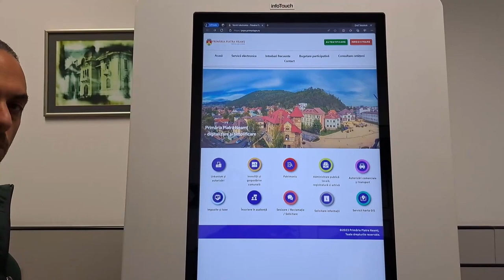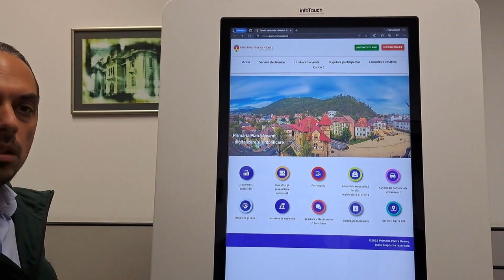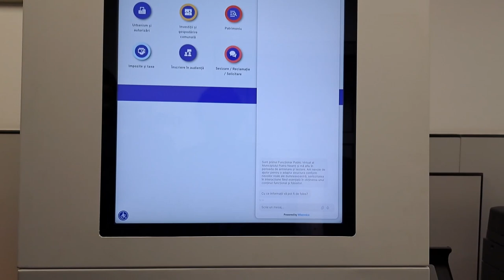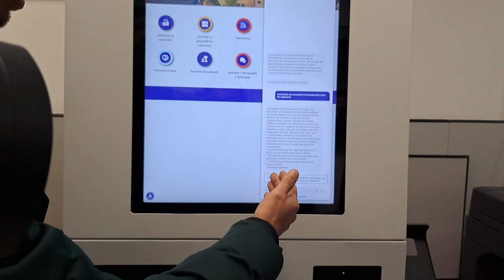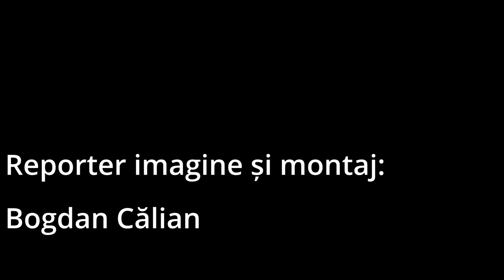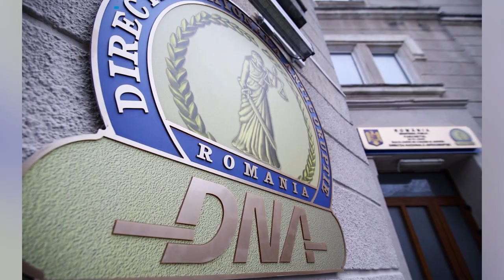Bulerin de știri Mesagerul de Neamt- 28 noiembrie 2023